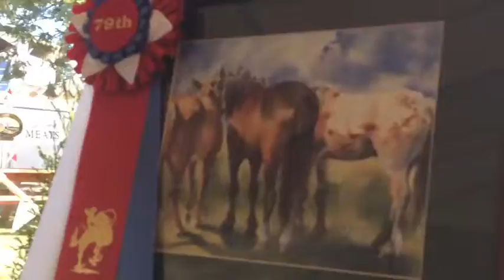Still Some Sun to Catch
"Still Some Sun to Catch" original cowboy poem by Tom Swearingen, which was inspired by Elizabeth Zimmerman's original watercolor painting "Sunbasking Broncs."

And you can view more of Elizabeth Zimmerman's watercolor paintings on her

Thank you for viewing the first performance of "Still Some Sun to Catch" at the 2014 St. Paul Rodeo on Saturday, July 5, 2014 in St. Paul, Oregon.